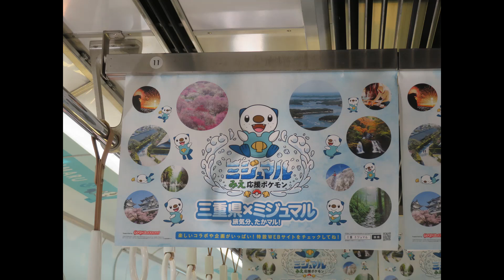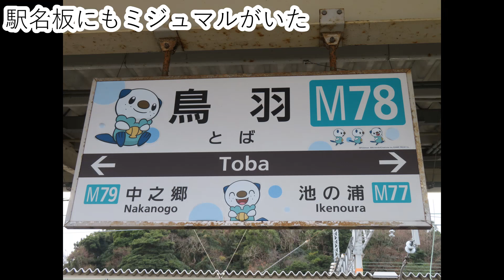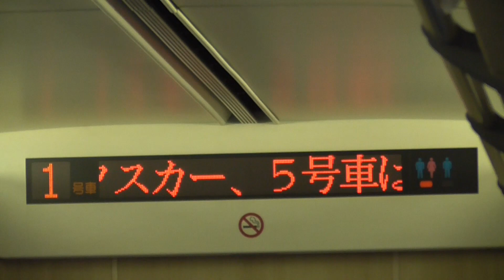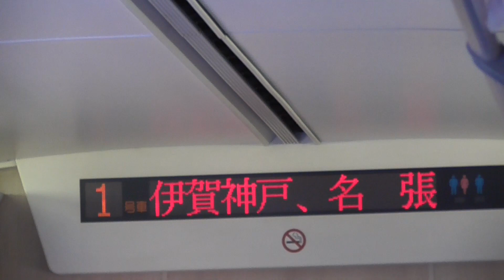近鉄ミジュマルラッピング車と伊勢志摩ライナー（2024・1・4）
1/4に中之郷から鳥羽まで1駅だけですがミジュマルラッピング車に乗れました。
外も中もかわいいラッピング車なのでまた機会を見つけて乗り撮りしたいですね。